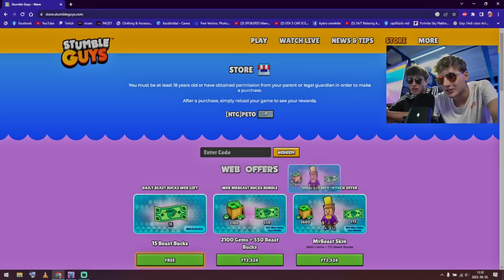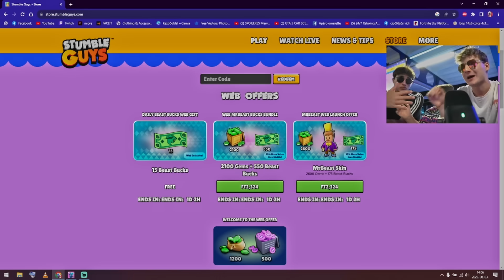Ha Nyersz Megveszek Neked BÁRMIT!🤑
Offert Veszek a Győztes Nézőmnek Minden Stumble Guys Körben Ismét!

🔥MÁSIK CSATORNÁM: @Hunter_Gang

🔥Fortnite Creator Kód: HUN-TER

brawlstars, brawlstarsmagyarul, stumbleguys, stumbleguysmagyarul, hunter, pörgetés, 0.53, special